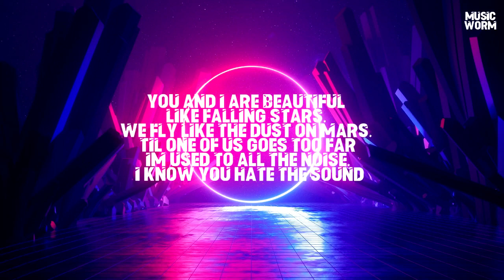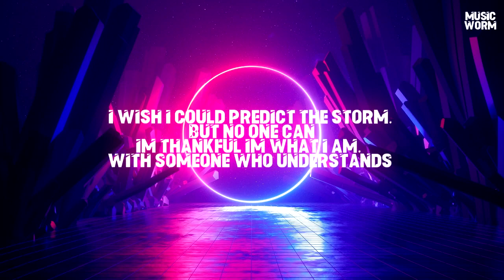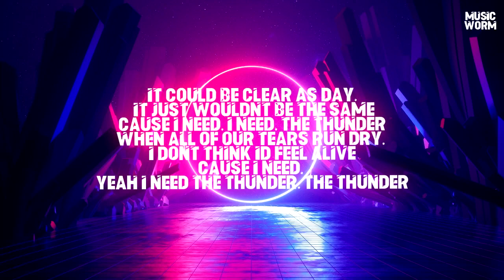Burgess - Thunder (with lyrics)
🎤 Lyrics: Burgess - Thunder
You and I are beautiful like falling stars, we fly like the dust on mars, ‘til one of us goes too far
I’m used to all the noise, I know you hate the sound
But we get above the clouds, yeah we always find our way out

Bang the drum, bang the drum for me
Every fight always ends in peace
We’re alive like a symphony
It could be clear as day, it just wouldn’t be the same
Cause I need, I need, the thunder
When all of our tears run dry, I don’t think I’d feel alive
Cause I need, yeah I need the thunder, the thunder

I wish I could predict the storm, but no one can
I’m thankful I’m what I am, with someone who understands
There’s nothing in this world I don’t put you above
I’d rather a tragic love, then never to feel this much

💽 Label: Future Bass Records